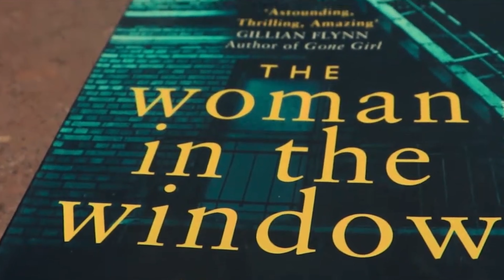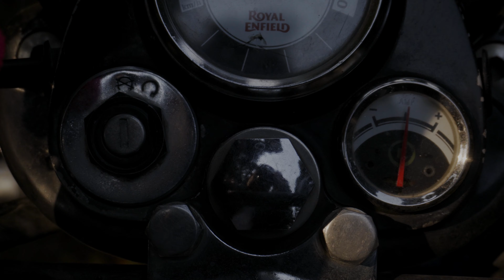anoutho - the Dreamcatchers music vlog 13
memories lab
hidden cafe
video by hidan rai
video by abe khawash
mix video by hidan
in video anzeeta gurung and hidan rai

Written, composed and performed by Angu Bhutia.

lyrics:

Bolau chu maya timilai.
Ayi deu asha bani
Ani angalo ma beri rakhera timi lai samjhaw la

Jhaskinchu kailey katai ki hola sapana bhani,
Tara timro sira mero kadha ma nei raisa.

Pre chorus:
(K yei nei maya ho
Ki matra jala ho
Tara khusi nei cha mero maan

Batasiyeko hawa jhai .
 Uri raheko cha aja mero maan)

Chorus:
(Mero maan  atindai cha
Timi lai nei pachyawdai cha,
Anoutho bhawanaaa..

Timro muskaan herda
Timro harek boli  sunda
Timi sangai basum lagcha.

Aba payeko mailey timilai
Chordina ma kailey pani
Yo juni matra haina, harek juni bacha rahyo.

Harayekoo yo maan lai
Paye chu timi sangai
Aba hata ma hatli
Angalo ma beri rakney chu.

 Batasiyeko hawa jhai .

Chorus:
Anoutho bhawanaaa..

Recorded : Angu Bhutia ( TDC STUDIO)
 Official.